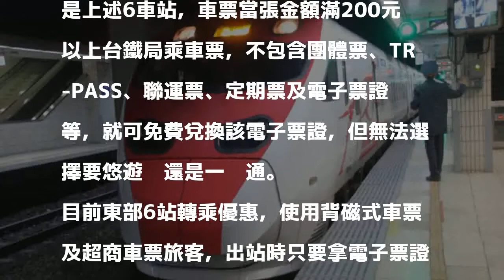台鐵推廣宜花東轉乘優惠 明日搭車至東部6站可獲電子票證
〔記者鄭瑋奇／台北報導〕台鐵局去年10月3日起，於宜蘭、羅東、新城、花蓮、玉里、台東6站，與公路總局合作推廣鐵公路轉乘優惠措施；為回饋搭乘大眾運輸旅客，台鐵局將製作「鐵公路轉乘優惠紀念卡」電子票證，於2月9日上午9點起，在上述6站發放。當天只要是持訖站是上述6車站，車票當張金額滿200元以上台鐵局乘車票，不包含團體票、TR-PASS、聯運票、定期票及電子票證等，就可免費兌換該電子票證，但無法選擇要悠遊卡還是一卡通。

發表評論評論如下。